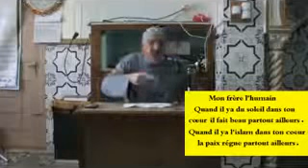مقطع مؤثر حول الاخوة في الاسلام الدروس بالامازيغية للدكتور عبد المجيد مزغران